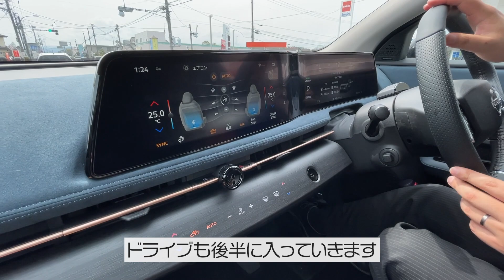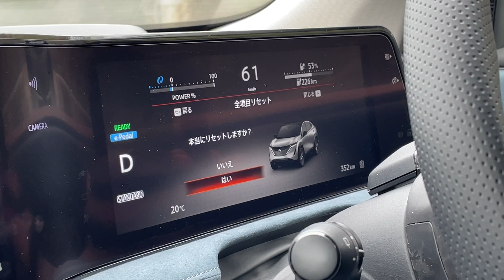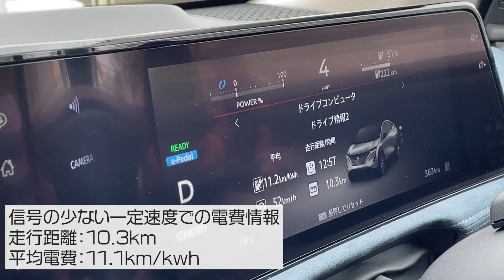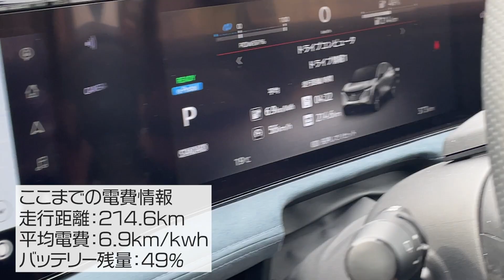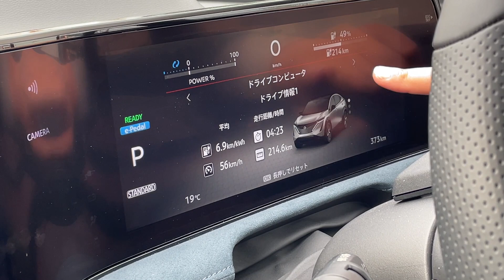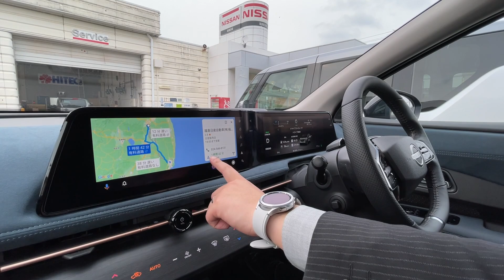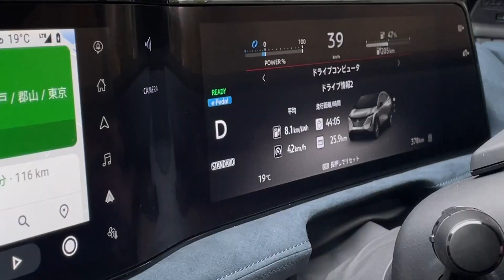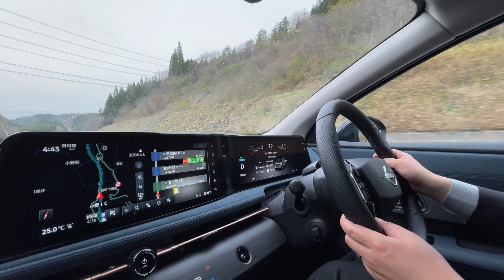【日産アリアで福島330KMの旅④】信号の少ない一定速度での電費はどのくらい？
目的地から目的地の間で信号の少ない一定速度での電費も計測しちゃいます。
ここから、いわき市から福島市へ帰っていきます。